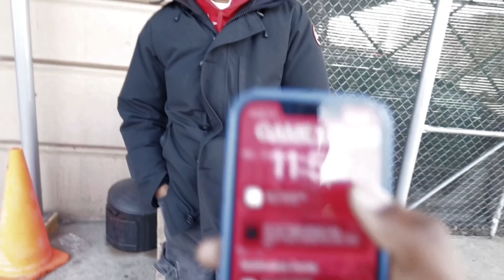VISITING MY MOM AFTER A YEAR OF HER PASSING ** VERY EMOTIONAL … THE TRUTH BTS / PODCAST VLOG !!!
I LOVE ALL OF YALL CONSISTENCY IS MY GIFT TO YALL FOR SHOWING ME SO MUCH LOVE BTS